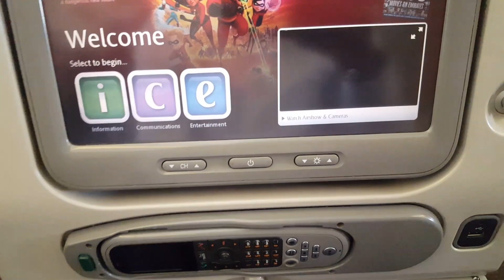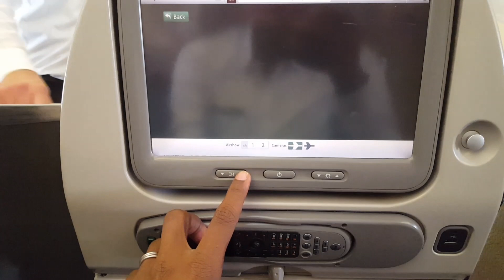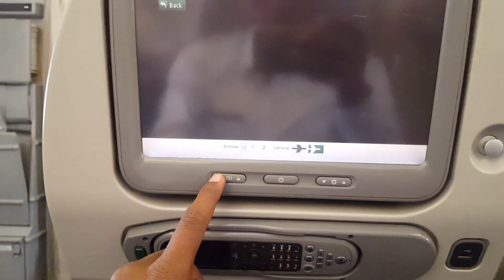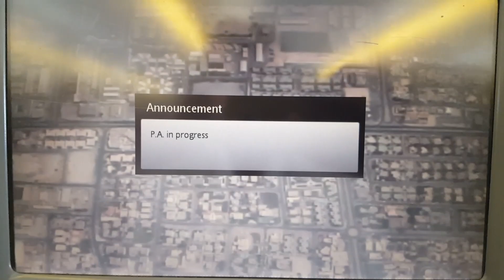Kolkata to dubai emirates flight full video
dubaiflight emirates hello dosto namaskar abhinandan aabhar aap sab ka hope aap logo ke ye video pasand aayegiii aur kuch sudhar video me karna ho toh jarur bataye

My youtube ac